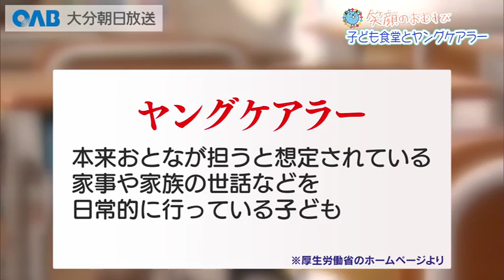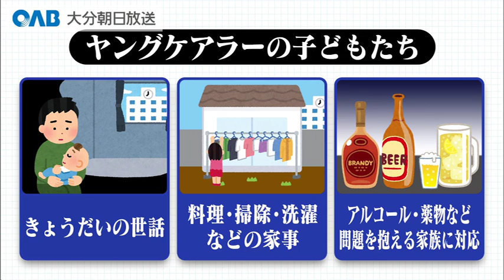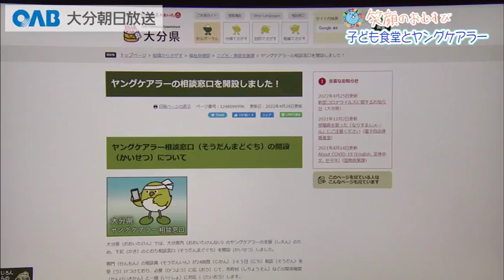「ぷっつり来なくなって･･･」子どもが労働の担い手に 県内に推計1000人【ヤングケアラー】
おとなが担うと想定されている家事や家族の世話などを日常的に行っている子ども、“ヤングケアラー”。大分県や社会福祉協議会も大きな課題と捉えている。行政の取り組み、そして、子ども食堂はこの問題に対してどのように関わっていくのかを取材した。

大分県では、ヤングケアラーに関する相談を電話やLINEで受け付けています。電話は24時間対応です。